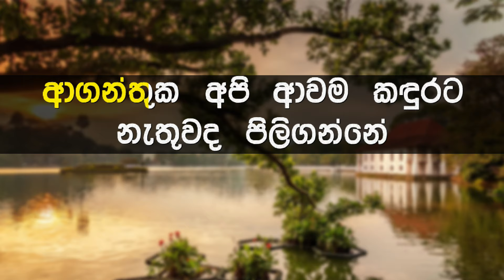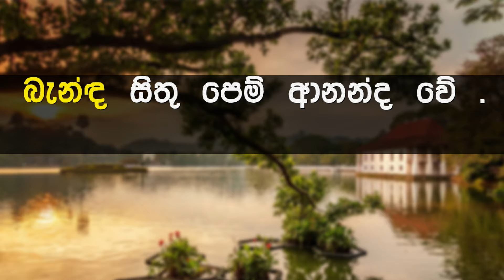Gelawata Bendawu Muthu Pote Karaoke with Lyrics (Without Voice)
ගායනය     : ප්‍රියා සූරියසේන සමග නිරංජලා සරෝජිනී
සංගීතය     : ප්‍රියා සූරියසේන
පද රචනය : ආචාර්ය අජන්තා රණසිංහ